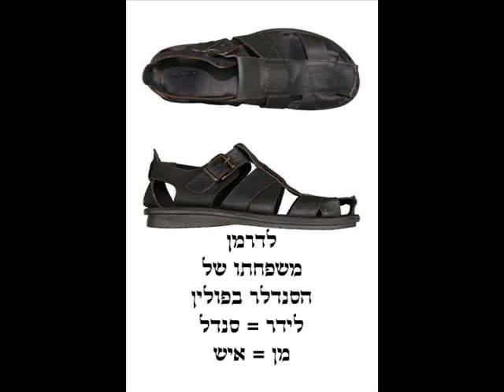מקצועות ושמות המשפחה שלהםwmv.wmv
סרט המתאר את סיבת שמות המשפחה בעולם